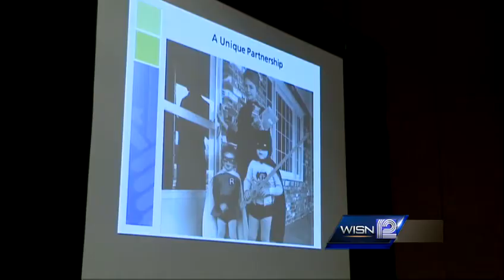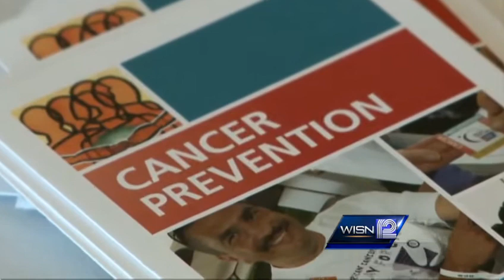New cancer study seeks cancer-free volunteers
The new long-term study on cancer is looking to find volunteers in Southeast Wisconsin who have not been diagnosed with the disease.